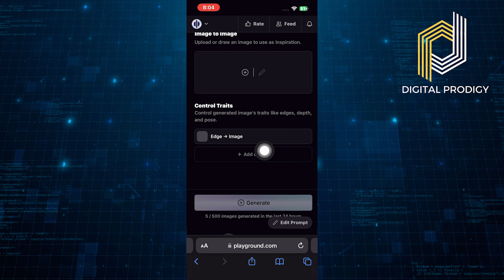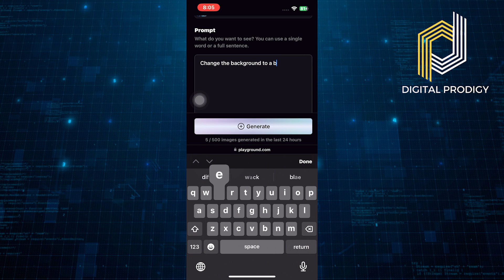How To Change Background In Playground AI | Remove Background In Playground AI